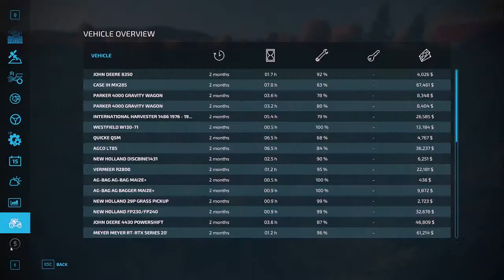Lets Play | No Creek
Farming Simulator 22: Map is No Creek